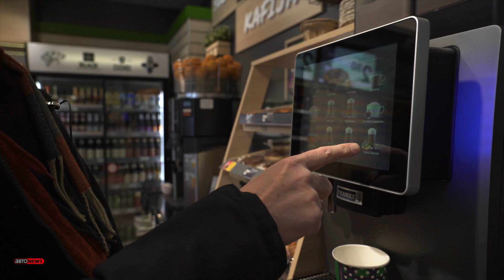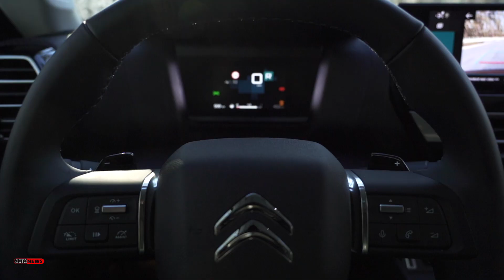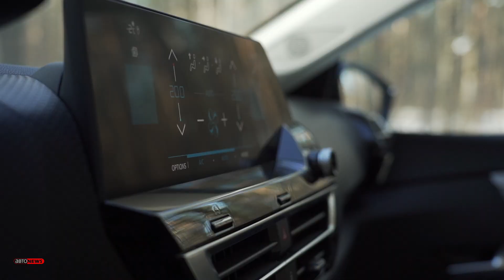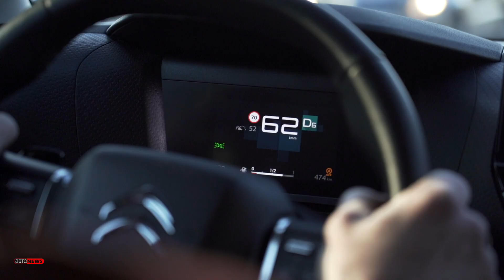Citroen C4: от хэтчбека до кроссовера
Машинка, на которой Себастьян Лоэб стал чемпионом мира, не перестаёт удивлять! Преобразования происходят от модели к модели и вот, это уже не горячий хэтчбек, а экспрессивный кроссовер! Ведущий “Автоньюз” Нормундс Авотиньш протестировал первый новый Citroen C4, оказавшийся в Риге. Кстати, от цены тоже будете в восторге!